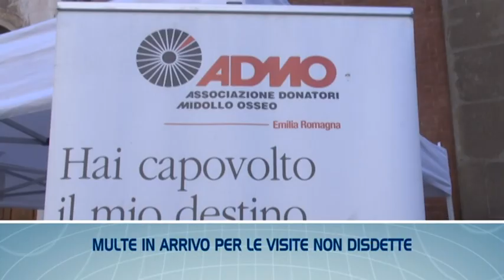TGL FLASH - Le notizie di Piacenza e provincia in breve